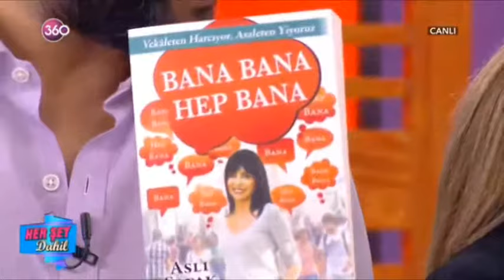ASLI ŞAFAK HERŞEY DAHİL 360 TV